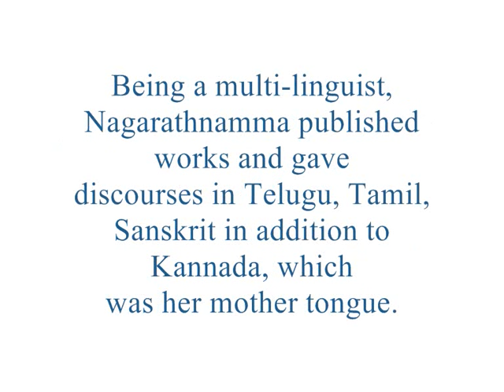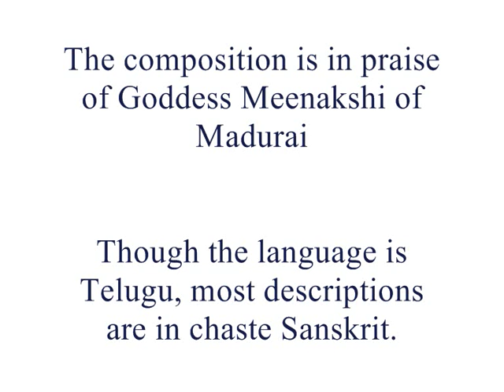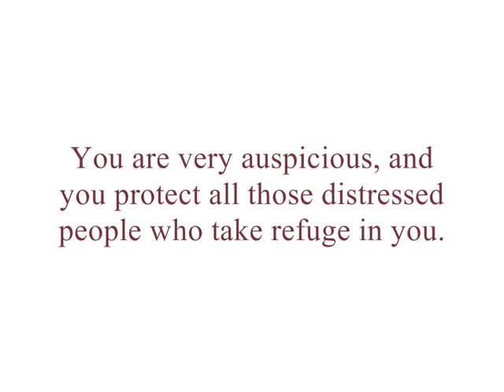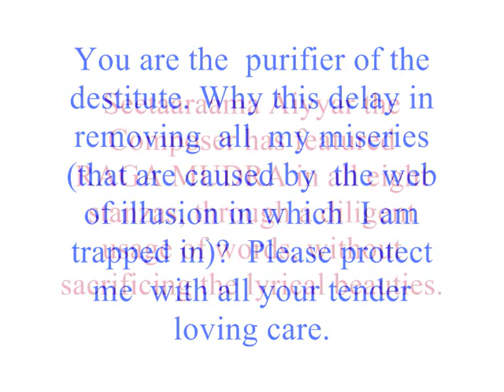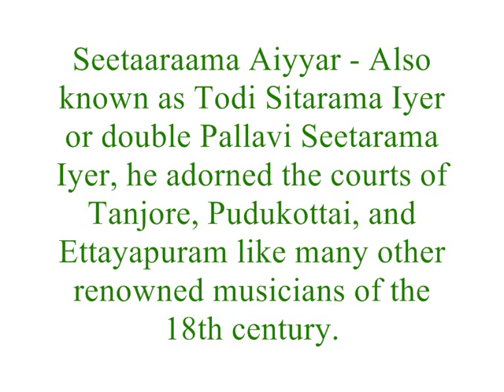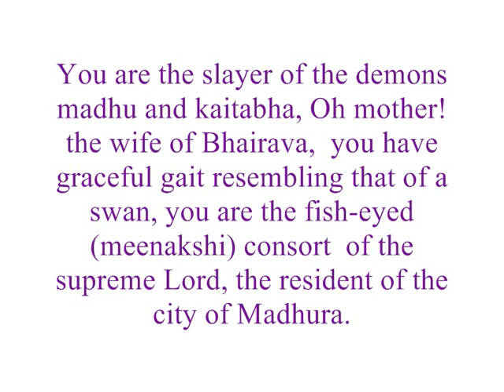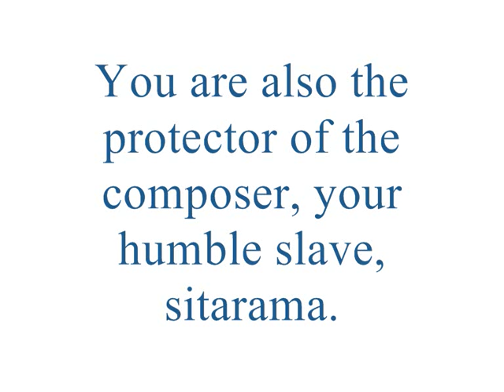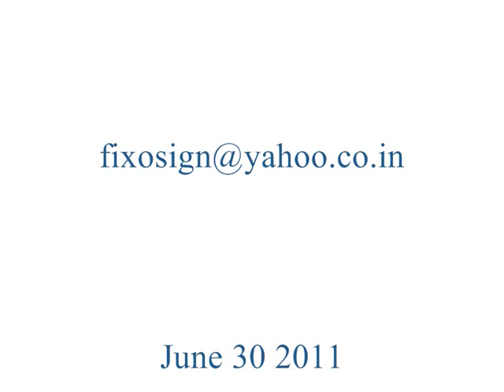bangalore nagarathnamma - nityakalyani.wmv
Bangalore Nagarathnamma (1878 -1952) could trace her musical lineage back to Saint Thyagaraja through her guru Bangalore (Fiddle) Munuswamy Appa, who was a student of Walajapet Krishnaswamy Bhagavatar - a direct disciple of the Saint composer.

Nagarathnamma was a versatile artiste having learnt Bharatanatyam under Bangalore Kittanna and abhinaya from Tiruvenkatachari. Her talent in singing, dancing coupled with her attractiveness drew support from the Mysore Palace.

She was bestowed with honors and accolades. Being a multi-linguist, Nagarathnamma published works and gave discourses in Telugu, Tamil, Sanskrit in addition to Kannada, which was her mother tongue.

Nagarathnamma in a dream had a vision where she was charged with the responsibility of constructing a memorial to Saint Thyagaraja at Thiruvaiyaru. She thereupon gave up her comfortable life style and set aside much of the proceeds from her many concerts. She took to the life of an ascetic devoting all her time and her resources to the only cause dear to her heart.

Thyagaraja had over 30 prominent disciples, not one of them had the initiative or vision to immortalize him by constructing a memorial or samadhi in Tiruvaiyaru - the place, where he spent most of his life. Had it not been for the efforts of Bangalore Nagarathnamma - a talented and philanthropic lady, a memorial for Thyagaraja may not have been constructed in a fitting manner.